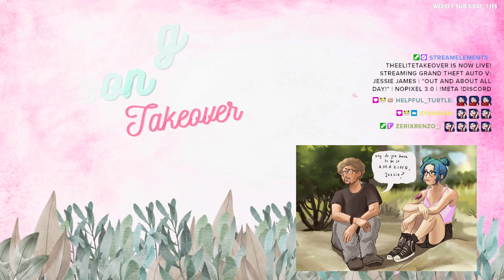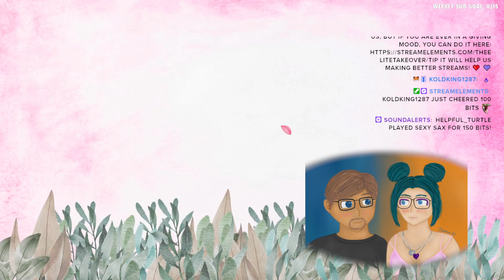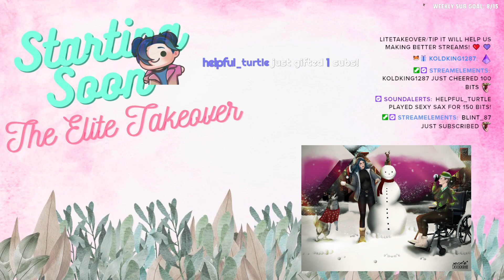06/07/2023 | "Out and about all day!" + It Takes Two with Farmhouse78